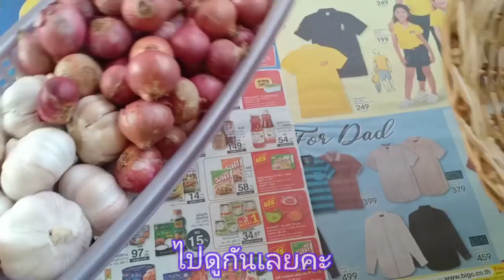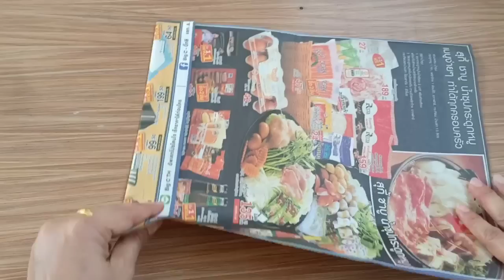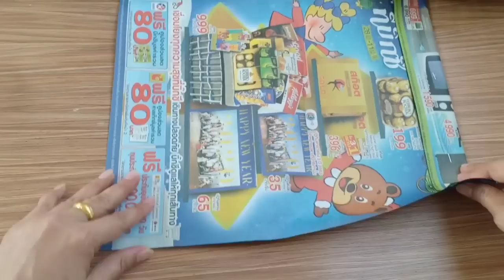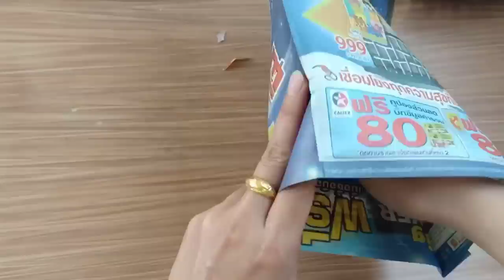วิธีเก็บหอม,กระเทียม ให้เก็บได้นาน ไม่ขึ้นรา|Collecting garlic onions| Cat Saradee Channel